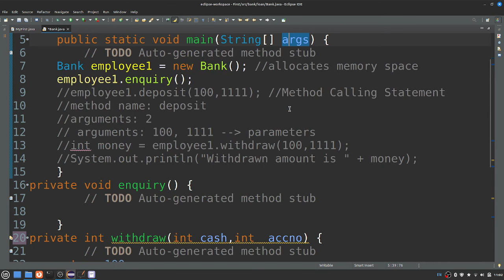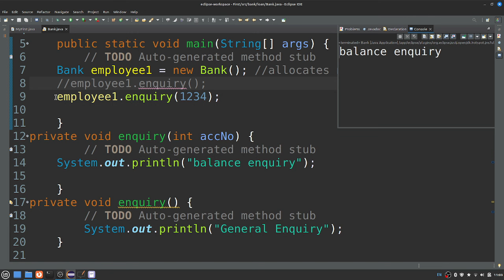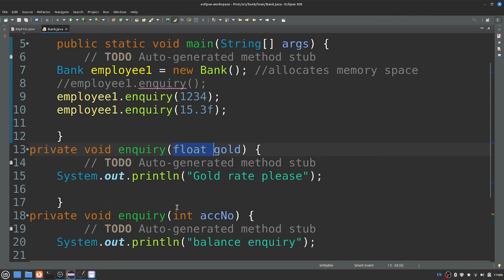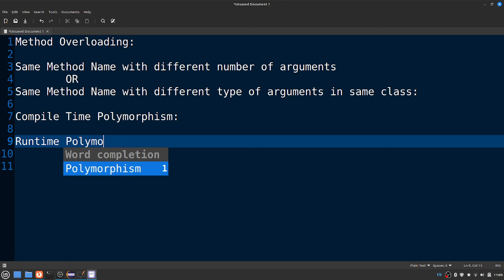Java in Tamil - Method Overloading - தமிழில் ஜாவா - Java Training in Chennai - Payilagam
Java in Tamil through our Payilagam Video tutorials. In this tamil video tutorial, our trainer Mr. Muthuramlingam discusses about Methods Overloading in this Video.

PLgWpUXNR_WCeDqlTC2wz5-YpF0ByBT_mZ